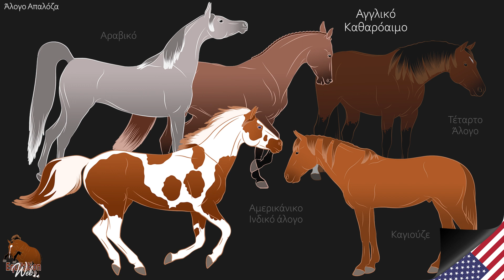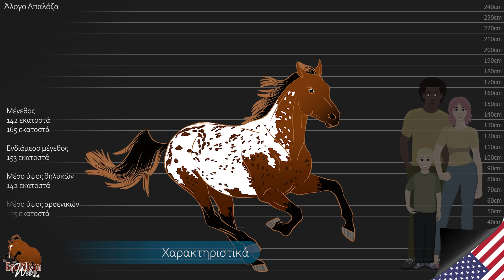Άλογο Απαλόζα, τα αγαπημένα άλογα της φυλής Νεζ Πέρσε, Ράτσες αλόγων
Στις όχθες του ποταμού Palouse, ενός παραπόταμου του Φιδιού, μήκους 230 χιλιομέτρων, το Απαλόζα εμφανίστηκε για πρώτη φορά στις Ηνωμένες Πολιτείες στα τέλη του 15ου αιώνα. Ήταν το αγαπημένο άλογο των Ινδιάνων του Nez Percé, μέχρι την παράδοσή τους το 1877, όταν η πλειονότητα των Απαλόζας επρόκειτο να σφαγιαστεί ή να διασταυρωθεί με άλλες ράτσες.